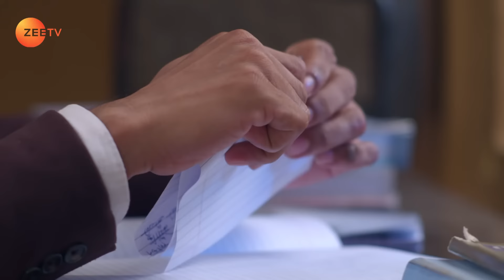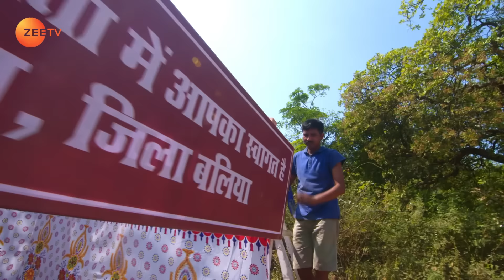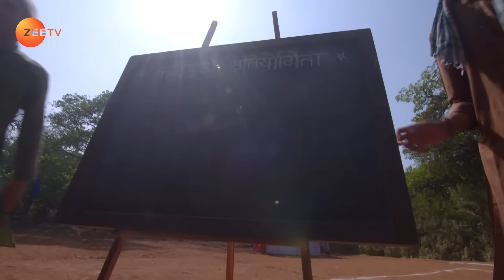Apna Time Bhi Aayega | Ep.88 | Veer को क्यों आया Birju पे गुस्सा? | Full Episode | ZEE TV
Jaysingh kidnaps Nandini and later, puts up an act of saving her. Veer leaves a letter for Rani and prepares to leave for Balliya. Meanwhile, Rani waits for Veer to arrive at the Kabaddi match. Now, viewers in India can watch Apna Time Bhi Aayega episodes before their TV telecast on ZEE5!

Will Veer leave Rani alone in difficult time? - Apna Time Bhi Aayega - Full ep 88 - Zee TV